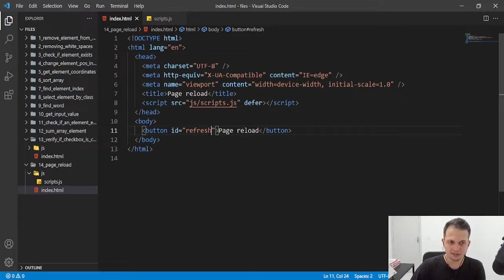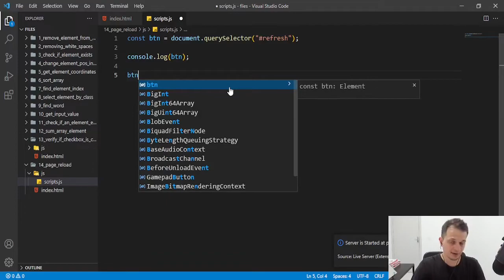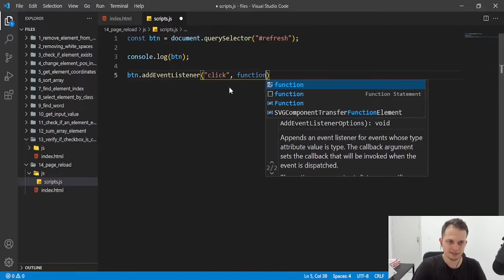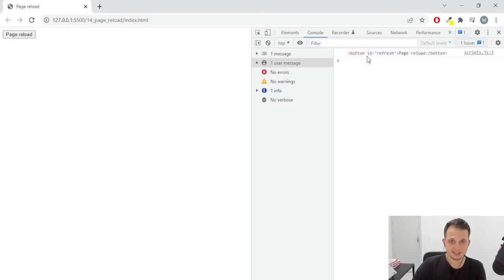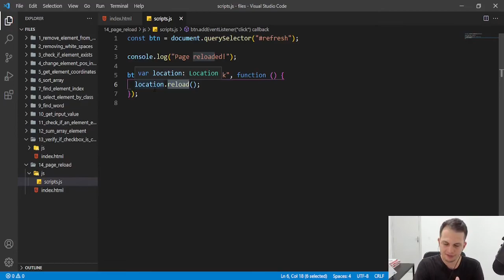How to reload page with JavaScript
🔴 Get my full HTML & CSS course with discount at Udemy through this

In this video you will learn how to reload a page with JavaScript
We will add this behavior to a click event on a button, but you can attach it to whatever you want